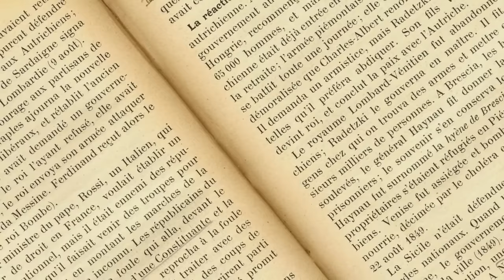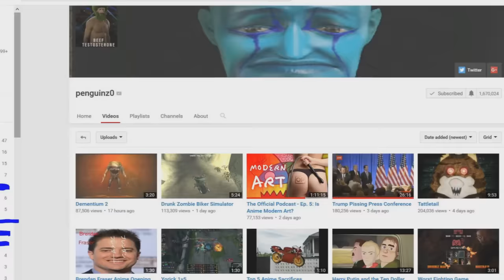Antibiotic Resistant Bacteria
This is the greatest antibiotic psa of All Time